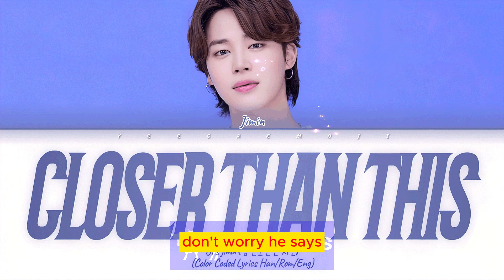Unlocking Jimin's Musical Gift: 'Closer Than This' Fan Song and Emotional Enlistment Messages!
Hey, wonderful viewers! Today's video is a special treat for all you BTS Jimin fans out there! We've got the inside scoop on his surprise solo release, 'Closer Than This,' and trust me, it's something you don't want to miss.

Jimin, with his infectious energy and heart-melting smile, has gifted us a fan song just in time for the holidays. In this video, we'll dive into the details of the song, the heartwarming dance video that accompanied its release, and the touching messages Jimin shared about his upcoming enlistment.

Join us as we explore how 'Closer Than This' has taken the global stage, dominating the trends and capturing the hearts of ARMY worldwide. And of course, mark your calendars for the release date, because Jimin is about to take us on a musical journey connecting his self-composed hits and a hidden gem from his solo album.

Without further ado, let's jump right into the world of 'Closer Than This' with BTS's Jimin! 💜🎶